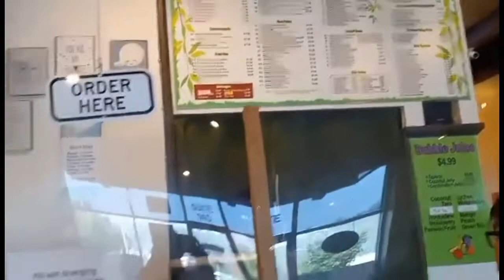We’re going to My Friend Filipina Home# ROSS# Eat Lunch!!